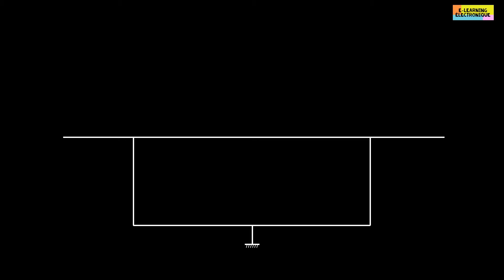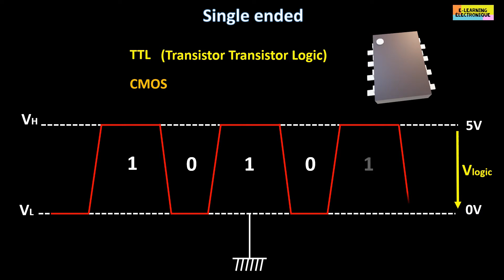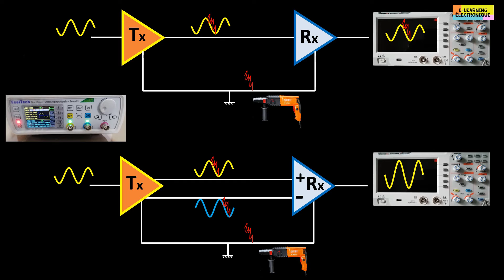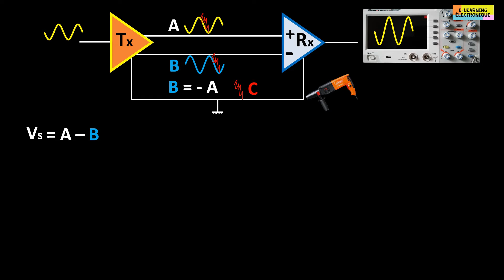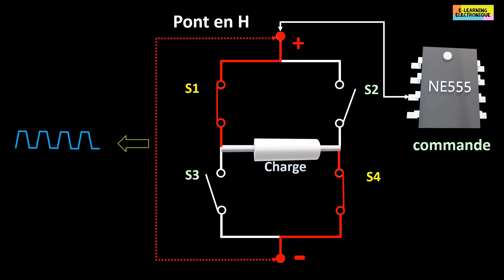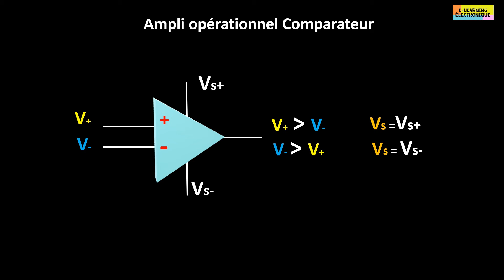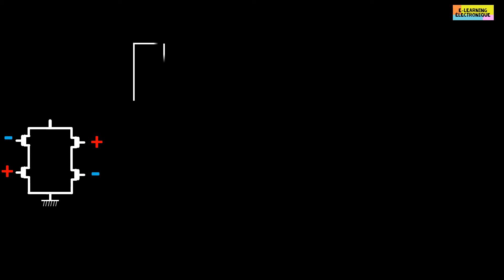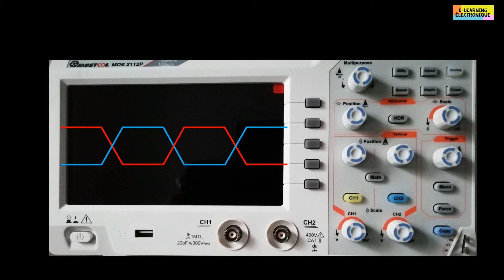Signification du LVDS utilisé entre la carte mère d'une TV LCD et la carte TCON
La vidéo aborde le principe de fonctionnement du système LVDS utilisé comme moyen de transmission de données numériques. LVDS est une abréviation de low voltage differential signaling. Ce système de transmission de données a une grande immunité aux interférences et permet de conserver la qualité du signal qui transite entre la carte mère d’une TV LCD et la carte TCON. Pour détailler le LVDS, plusieurs notions sont abordées comme les liaisons asymétriques, symétriques, l’amplificateur opérationnel comparateur, le voltage en mode commun et le diagramme de l’œil.